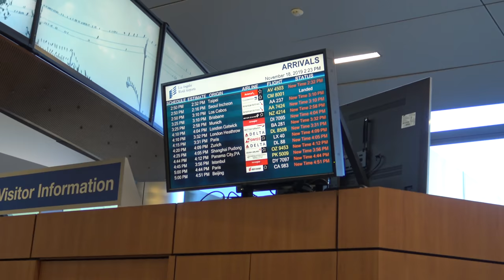Snowflake Calls Airport Police Then Gets Humiliated For Making Up False Laws-1st Amendment Audit